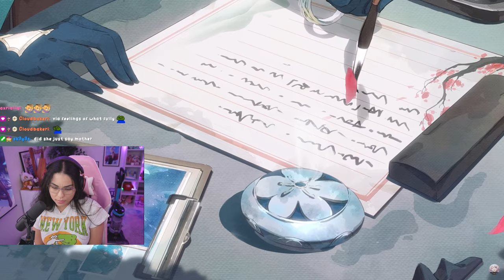Myriad Celestia Trailer — "Transcendent Ruan Tunes, Blushing Mei Blooms" REACTION Honkai: Star Rail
I love Ruan Mei, she is going to absolutely change the game! Version 1.6 is around the corner and this video is another chapter in the Myriad Celestia series of animations!